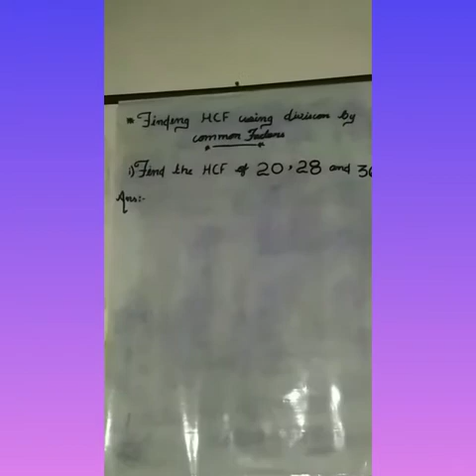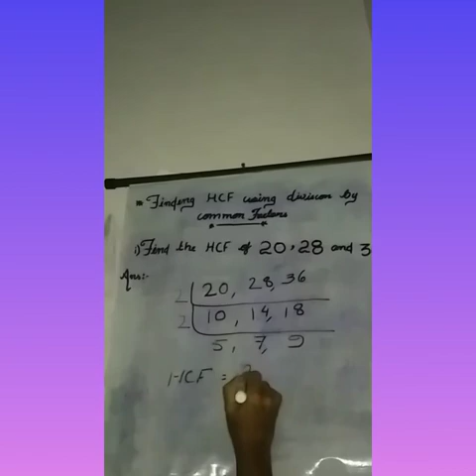MATHS | GRADE-6 | 10 September 2020| Fithrah Islamic Academy, Kayamkulam